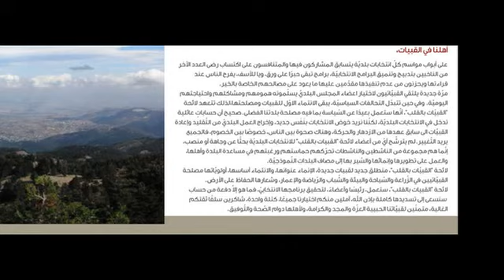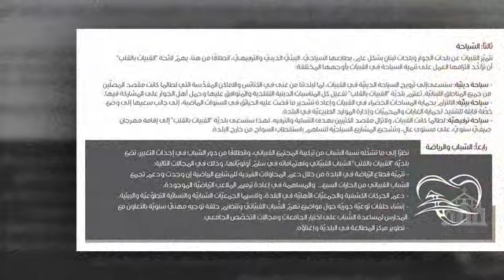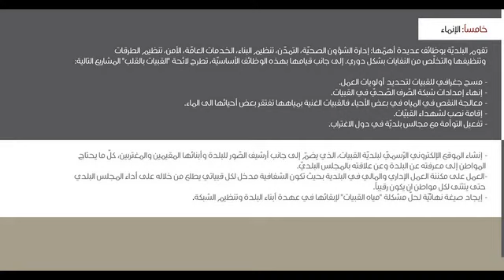Kobayat Bel Aleb Video Promotion